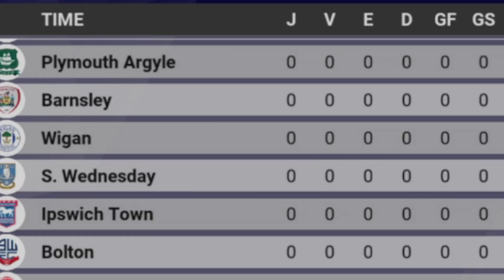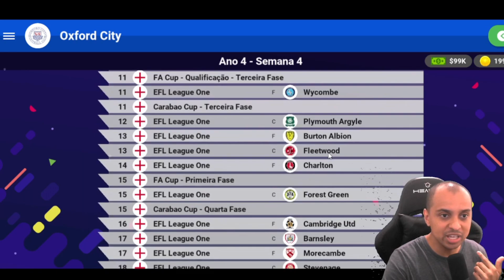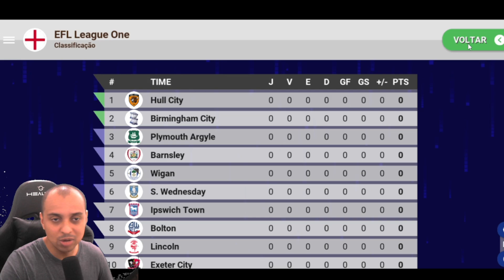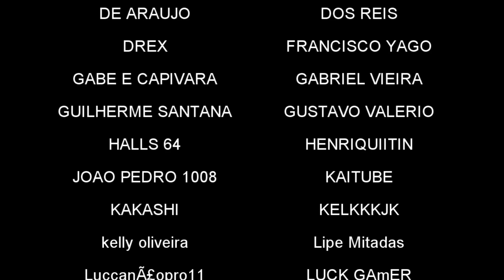CONTRATAÇÕES OUSADAS PARA A TERCEIRA DIVISÃO DA INGLATERRA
Com a atualização 7.0 do world soccer champs foi incluida a sexta divisão da inglaterra no jogo e por isso demos inicio a essa série, assumimos o Oxford City, time da divisão 6 da Inglaterra;

No último episódio fomos campeões da quarta divisão e no episódio de hoje eu usei uma tática ousada para contratar novos reforços para o time antes de encararmos a terceira divisão.

🎮 Melhor gamepad para jogar futebol no celular: